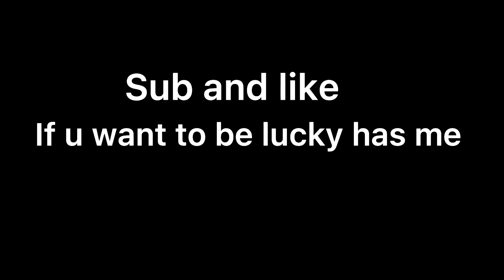Noob when they get a Mega Rare in All Star Tower Defense? Be Like